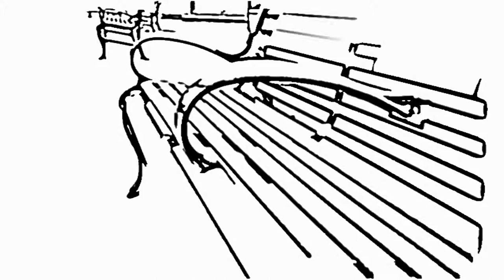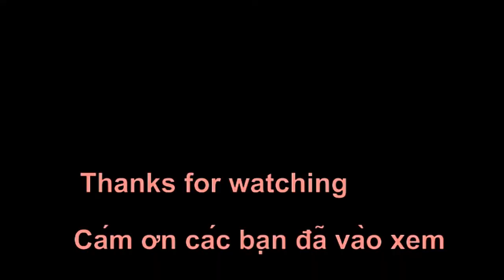White X.Mas 🎅👼For Calgary Dec.19, 2017/Tuyết Giáng Sinh rơi tại TP Calgary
Warmest Greetings of the season 🎅👼and best wishes for happiness in the new year 2018.
Lời chúc ấm nồng gởi tới các bạn những ngày vào Đông và thật hạnh phúc trong năm mới 2018.
Cám ơn các bạn. Có phụ đề Việt ngử.